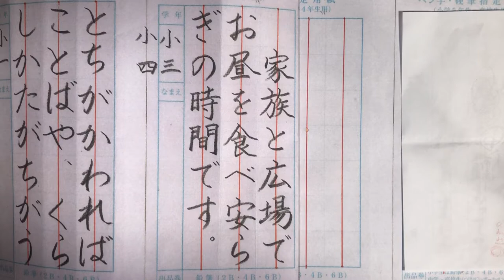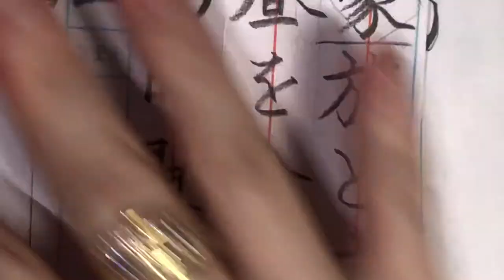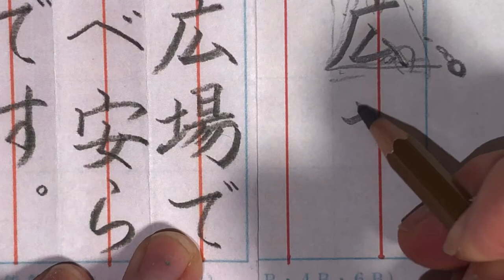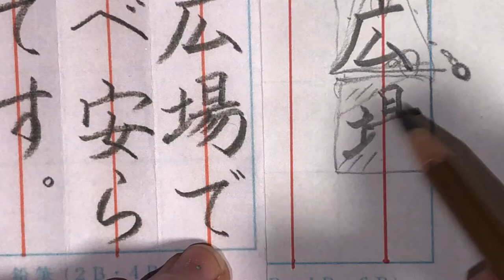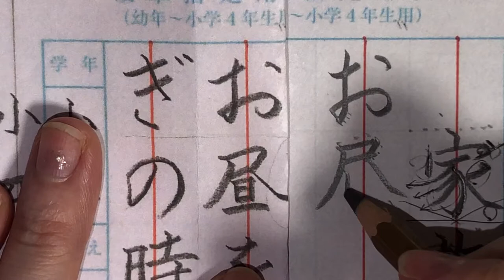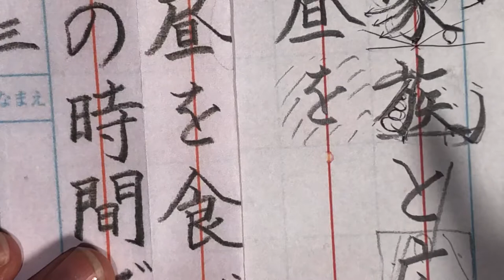【硬筆】３・4年生「家族と広場で・・」2020.11